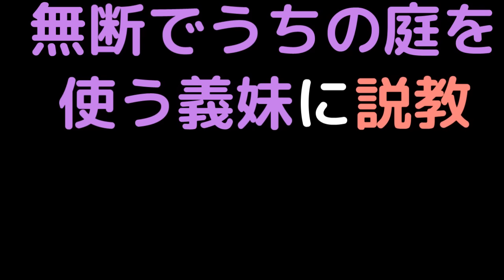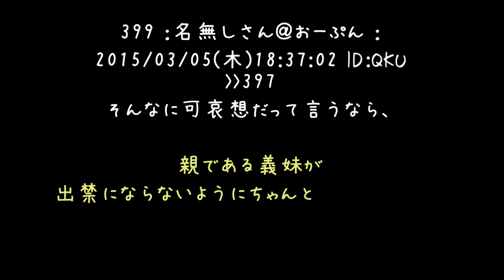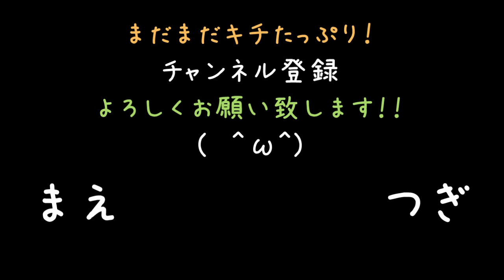無断でうちの庭を使う義妹に説教 「私の息子が可哀想でしょ？；；」【2ch】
ぅんぅん、可哀想だよね›‹
母親の純な母性を感じてまぢ涙ぽょ～

みたいな友達に囲まれるぐらいなら一人でいいですわ(´・ω・)